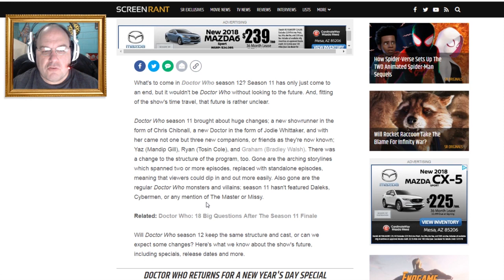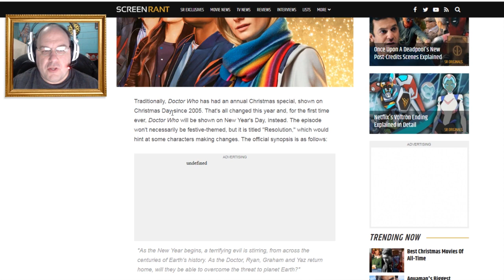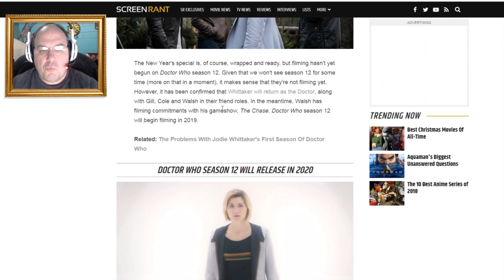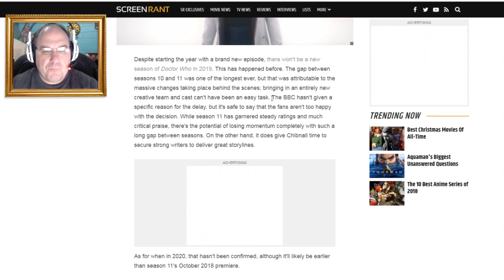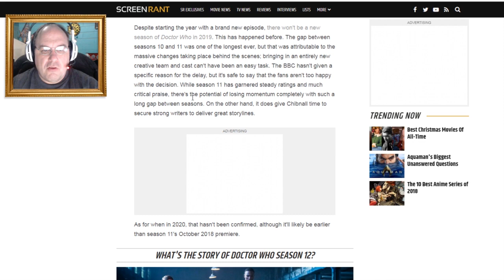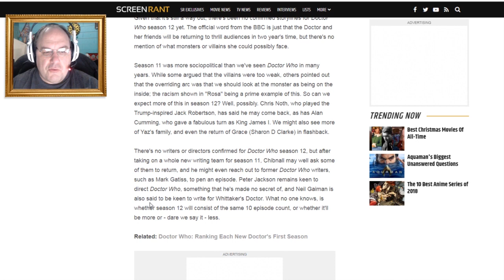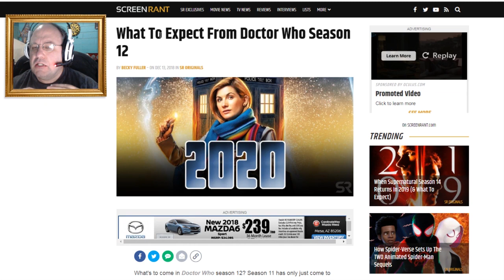What can we look forward to on Doctor Who Series 12 in 2020? || Shep Rambles s01e58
Doctor Who returns in 2020. What do we know, and what is speculation? Let's find out and ramble together!